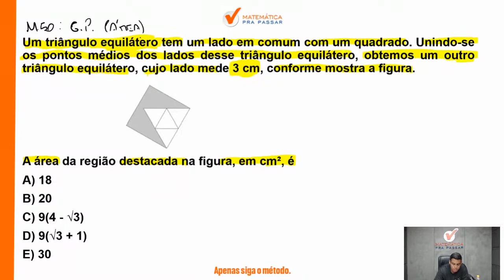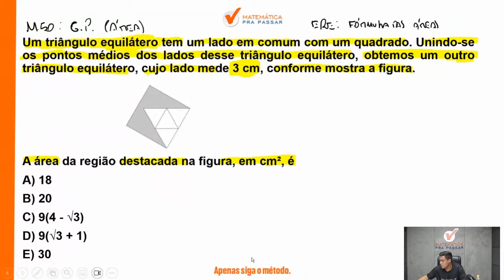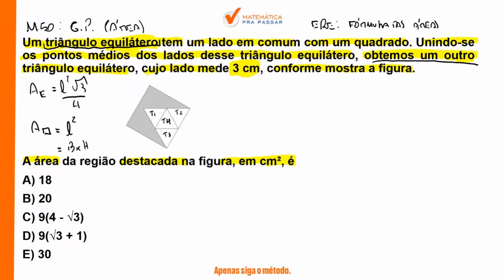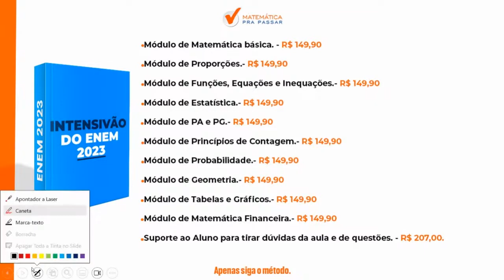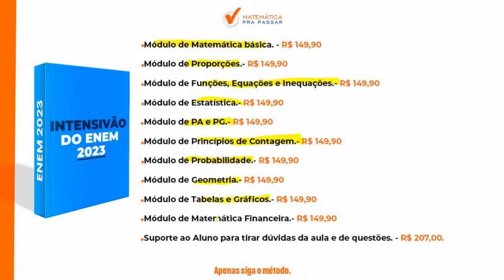Matemática para o ENEM |Dica 3| Áreas 80% Erram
Matemática para ENEM |Dica 1| Volume agora ficou fáci